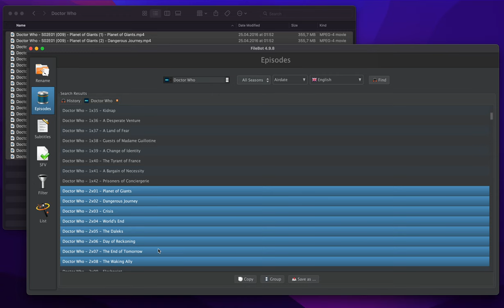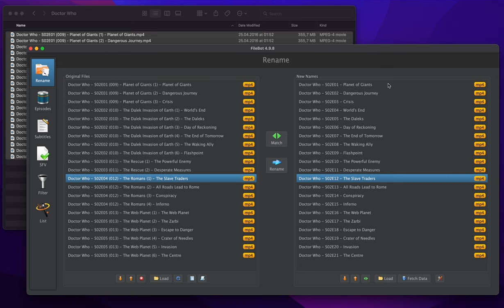How do I manually match files with episodes in linear order?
Q: How do I fix misidentified files?

0:00 Select files
0:12 Automatic matching does not work
0:30 Check episode list
0:48 Manually select episodes
1:18 Done